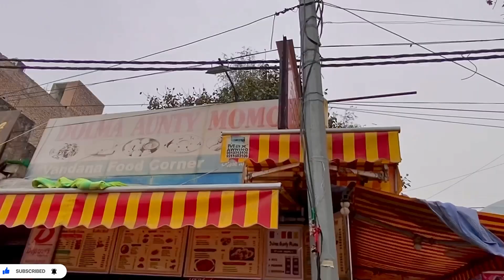Lajpat Nagar Market Delhi | Latest Collection & New Arrivals of Lajpta nagar Central Market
Lajpat Nagar Market Delhi | Latest Collection of Lajpta nagar Central Market
Lajpat Nagar ethnic shopping
lajpat nagar market south delhi
street food in delhi
summer collection in Lajpat Nagar market
latest collection of lapat Nagar
central market
delhi tour delhi vlog
delhi news
delhi live
delhi weather
delhi shopping

Footwear haul
South Delhi markets
How to reach saroini
Best shops in sarojini
Best shops in lajpat nagar
Professional bags
Working women shopping
Household shopping
That pinkish girl

South Delhi markets
How to reach sarojini
Best shops in janakpuri

t shirts mats
one piece dresses quirky shopping
Stylish shopping in budget delhi market western wear partvwear gown
Shoes
Sandals
Footwear
Stylish footwear
Trending footwear
Sarojini vs lajpat nagar
how is lajpat nagar market
what to buy in Lajpat Nagar market
how costly is lajpat nagar market
how to reach lajpat nagar market
best shops in Lajpat Nagar market
street food in Lajpat Nagar

that Pinkish Girl ( Pooja )

                                                           ____ ____Disclaimer_________________

video is for educational purpose only.Copyright Disclaimer Under Section 107 of the Copyright Act 1976, allowance is made for "fair use" for purposes such as criticism, comment, news reporting, teaching, scholarship, and research. Non-profit, educational or personal use tips the balance in f